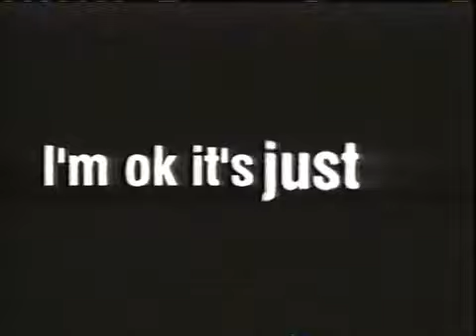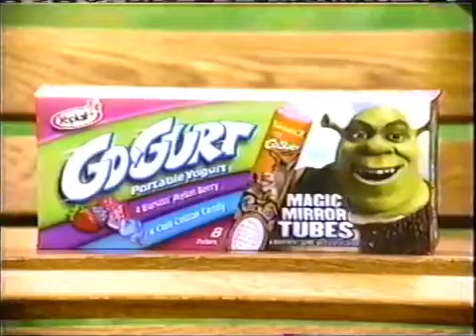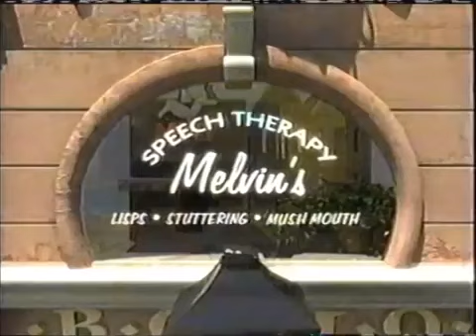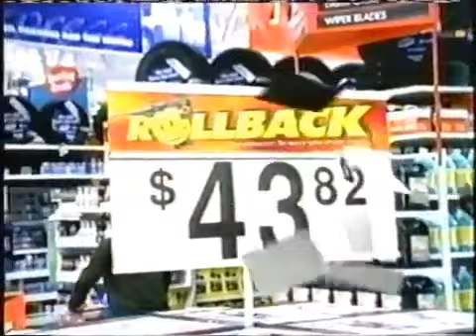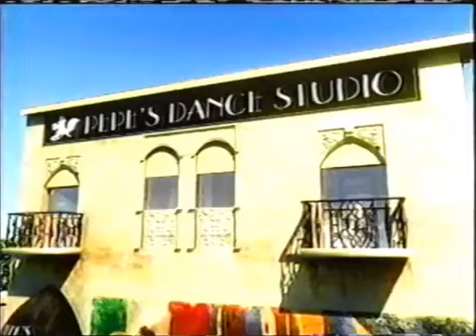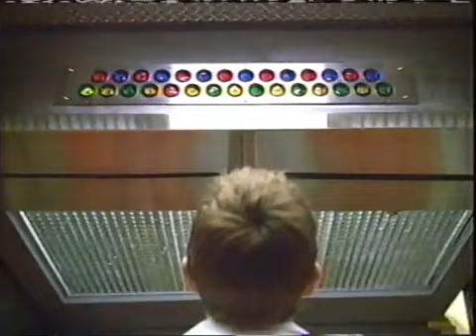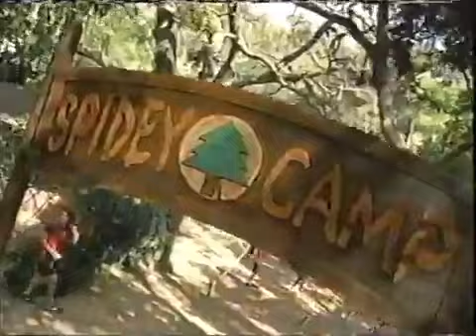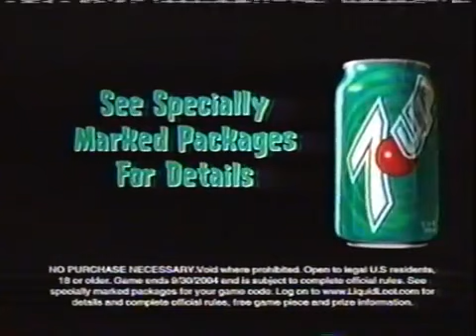Cartoon Network Commercials July 2004